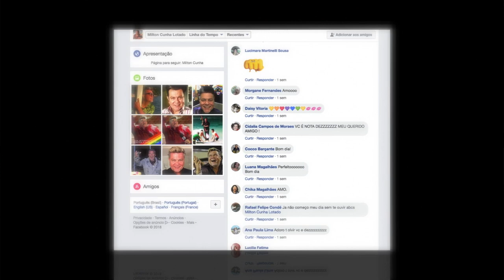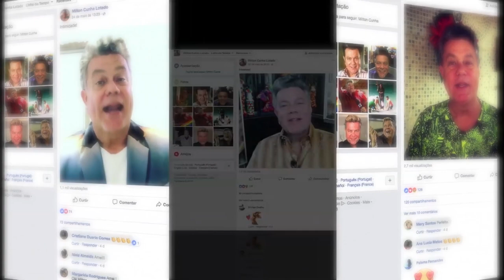SABADO MAIOR ENTREVISTA MILTON CUNHA